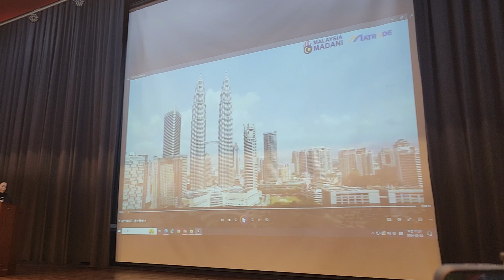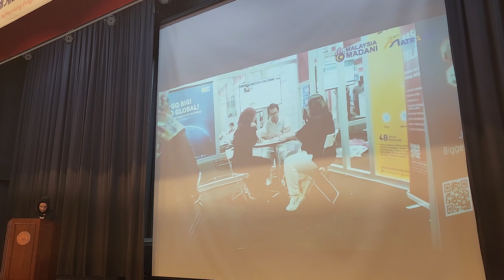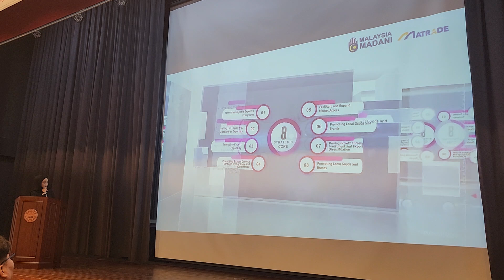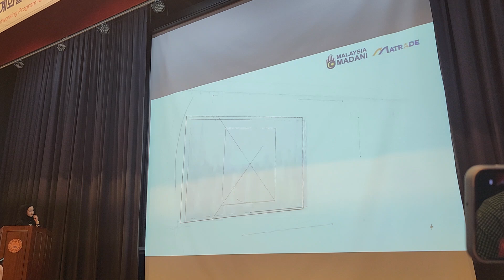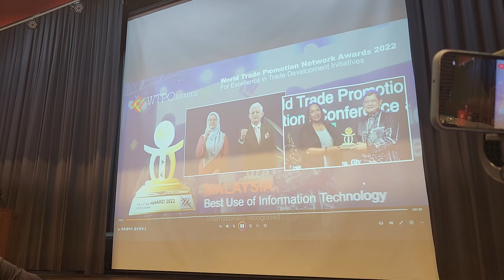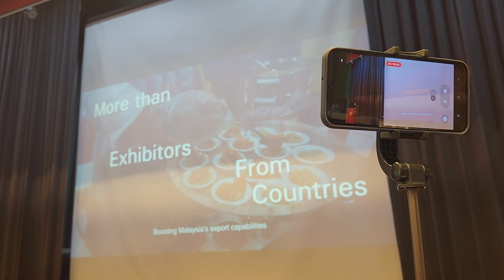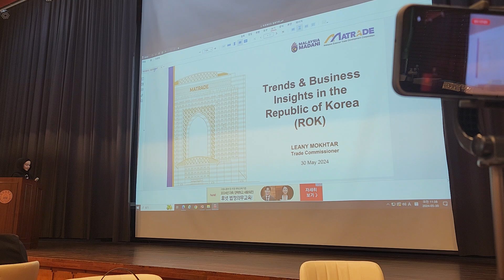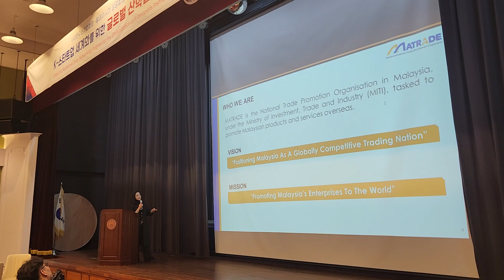(사)연구소기업협회 - 말레이시아 상공회의소 - 한남대 LINC3.0사업단 업무협약 / K-스타트업 세계화를 위한 글로벌 산학협력 네트워킹 프로그램 (24.05.30 한남대학교)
#(사)연구소기업협회